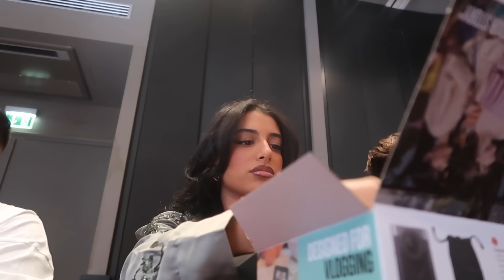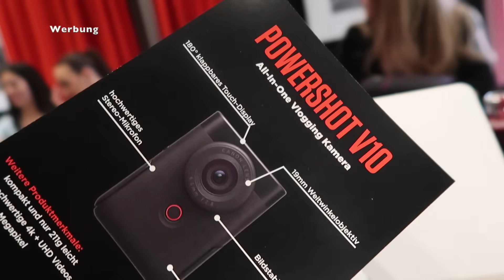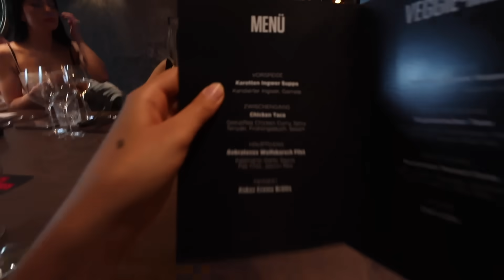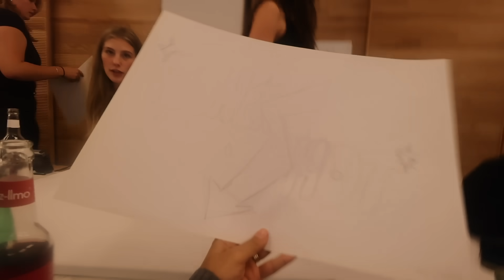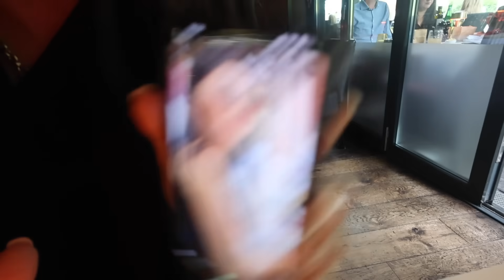GIRLSTRIP TO HAMBURG 🛍️💗 (Designer shopping, Canon Event) | Sara & Dolunay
Die Vlogging Kamera ist die Powershot V10 von Canon!

Bleibt gesund.